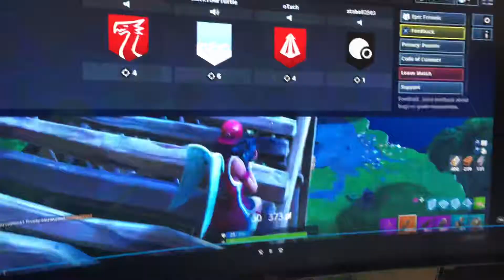Tourney Win Proof